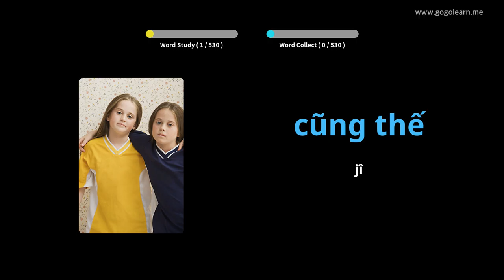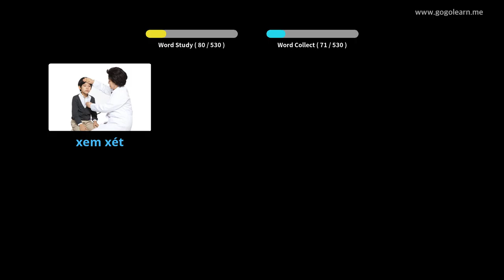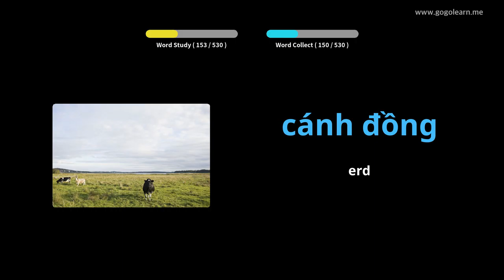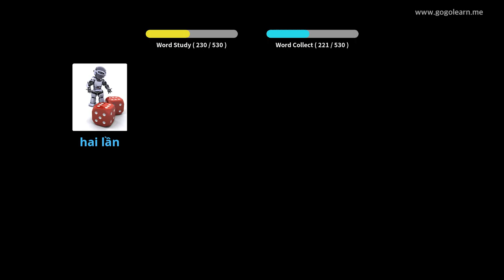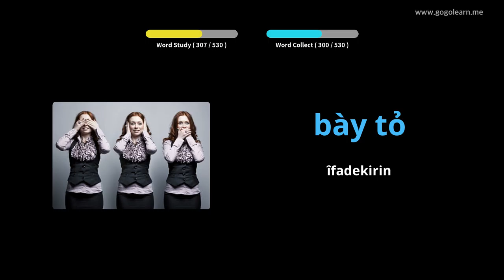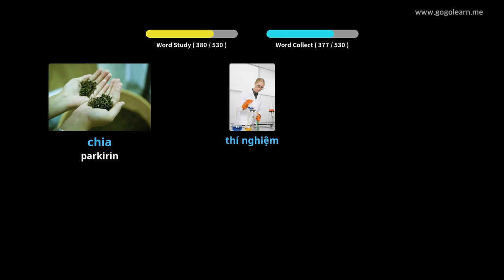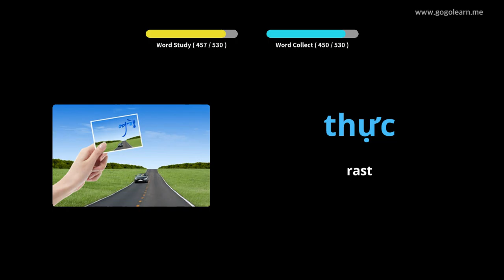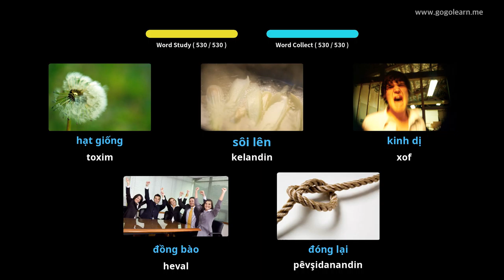Vocabulary Dibistana Navîn a Bingehîn a Viyetnamî | Golearn